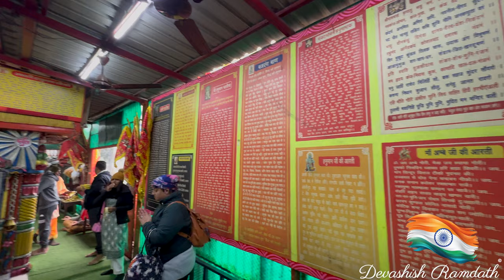I Spent 2 Hours at Akshardham and it was LIFE CHANGING!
We visited Akshardham after a long day and it was really one of a kind experience.

Chapters:

0:00 Intro
0:11 Early Morning Temple Adventure
3:26 Journey to Lunch
4:21 Lunchtime
5:54 National Art Gallery
6:50 Train to Akshardham
9:14 Akshardham
11:08 Dinner